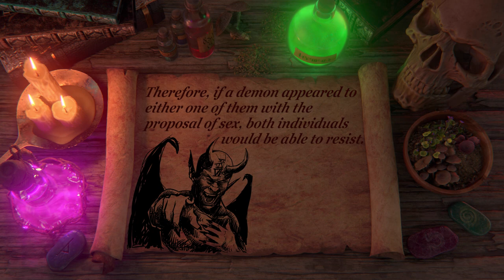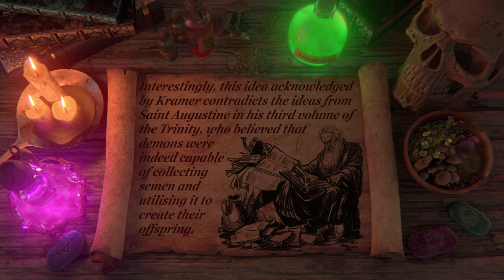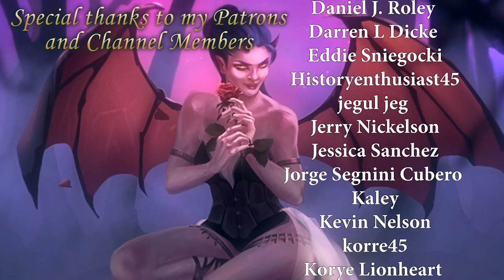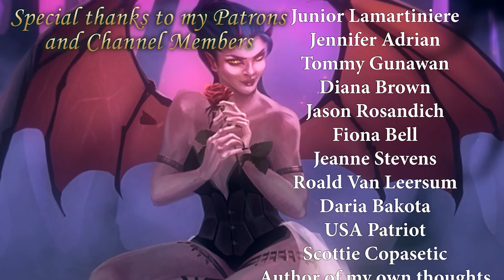The Succubi and Incubi - The Hammer of Witches: Part 3 (Malleus Maleficarum Explained)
One of the most famous medieval treatises regarding witchcraft. Inquisitor Heinrich Kramer published the document in the late 15th century with the intention of challenging any arguments against the existence of sorcery and to instruct the courts on how to both interrogate and convict witches.